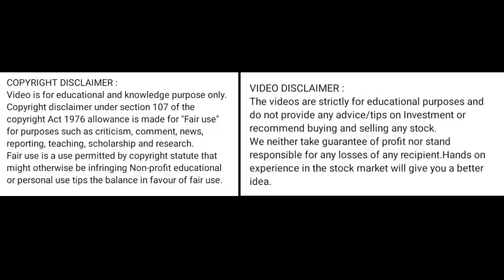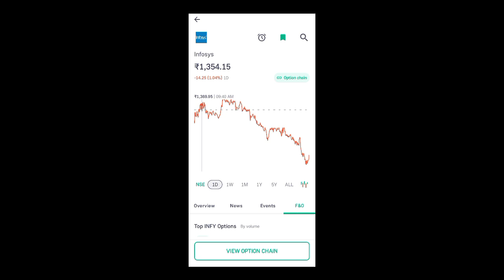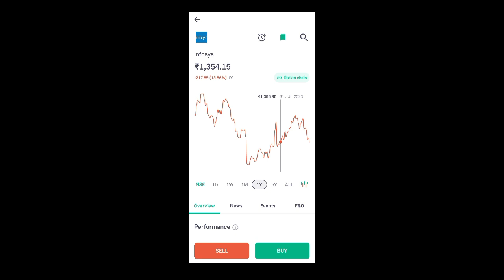infosys share latest news today l infosys share price today I infosys share news today